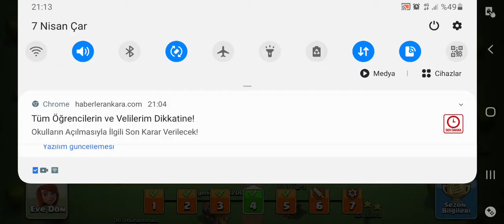ilk yenilgim MEGA GOLD CLAN